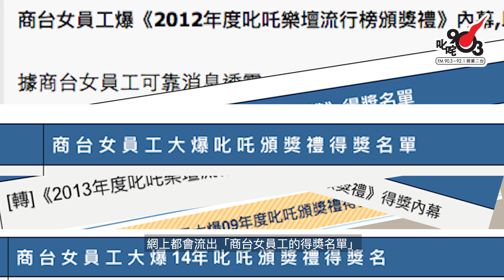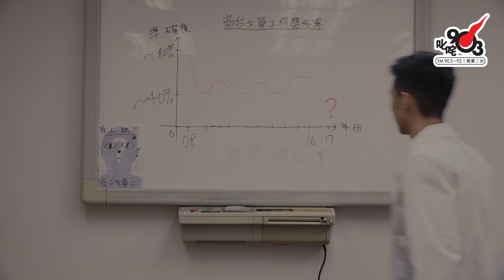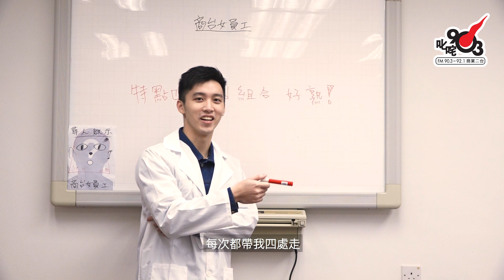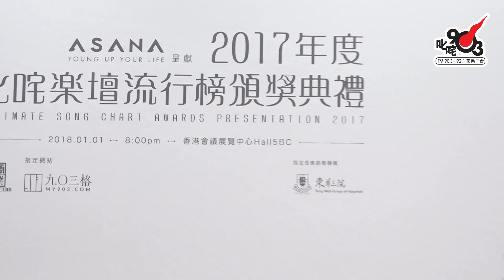商台女員工之謎？！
【你知道唔知道 邊個係商台女員工？】
睇完話俾你身邊啲朋友知喇！